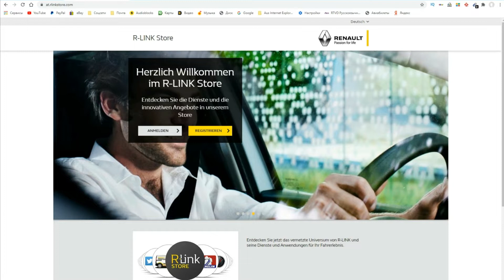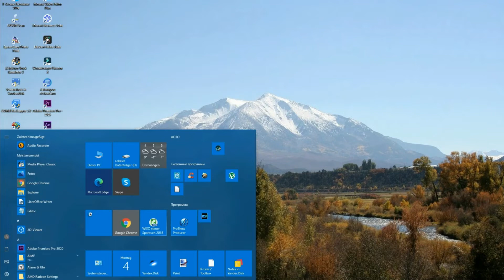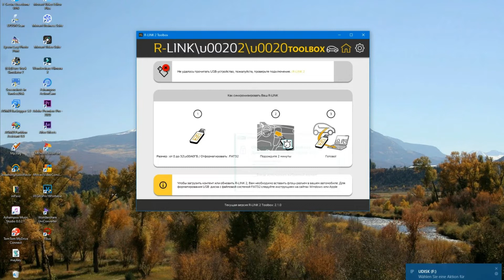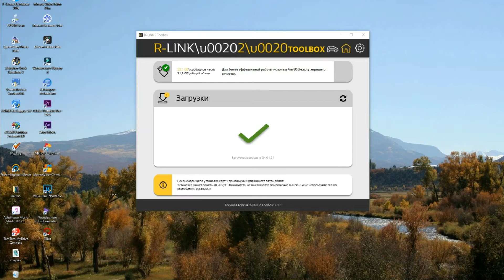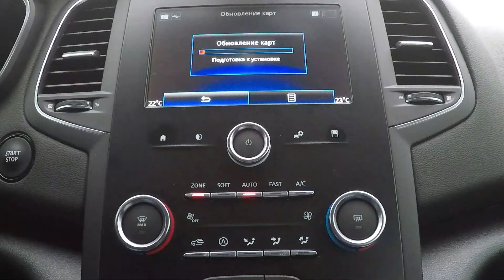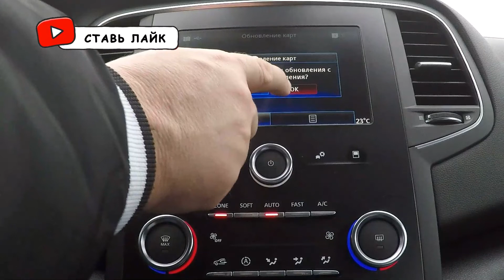Как самостоятельно обновить R-Link 2 / Die Aktualisierung Renault R-Link 2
В этом видео я подробно покажу, как можно самому быстро обновить R-Link 2.
Таким образом можно получить системные обновления и обновления для навигационных карт.
Процесс очень прост. Уделите пять минут, чтобы взглянуть на подробный процесс обновления.